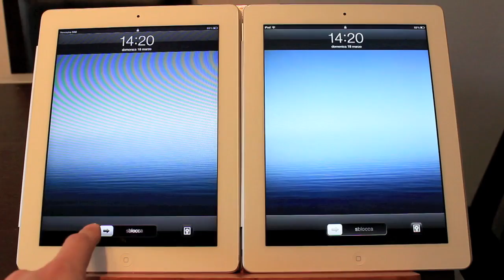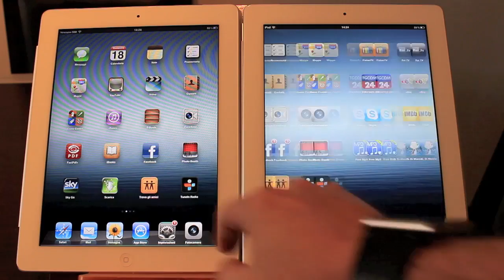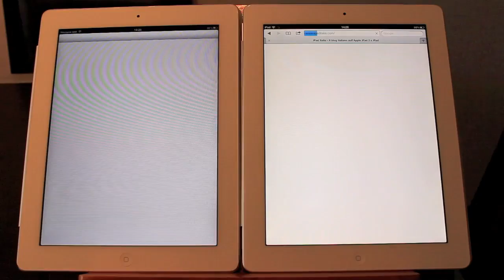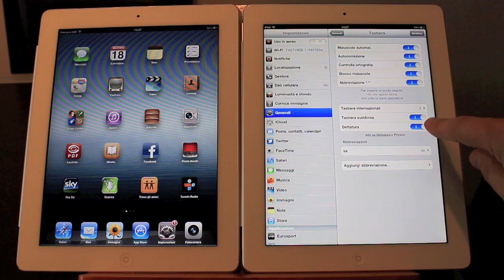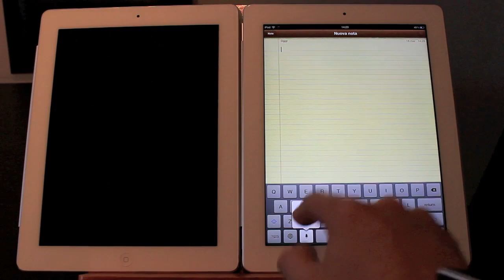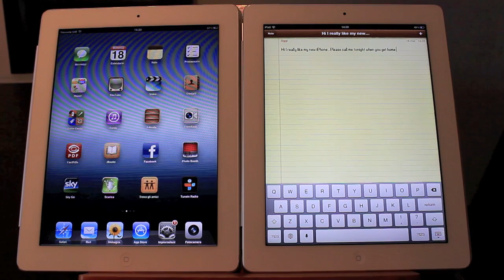Pregi e difetti Nuovo iPad